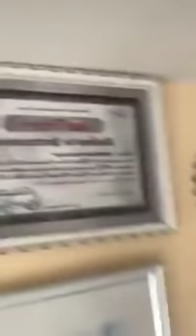EXCLUSI: TELE RÉALITÉ DE FABREGAS, SON ÉPOUSE ET SES ENFANTS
L' ARTISTE FABREGAS MBUYULU PRÉSENTE SA FEMME, SES ENFANTS ET SA BEL MAISON